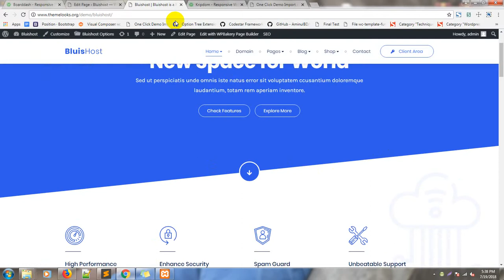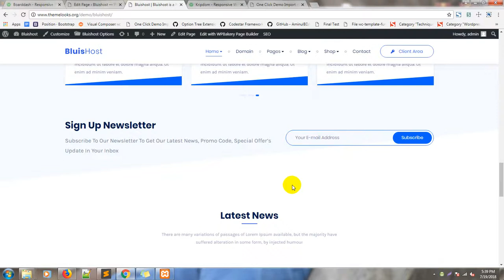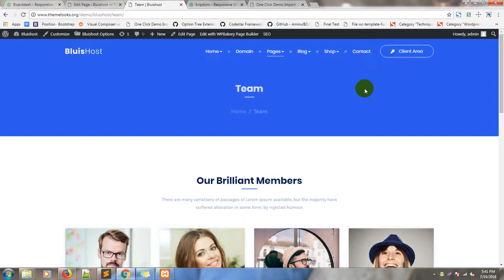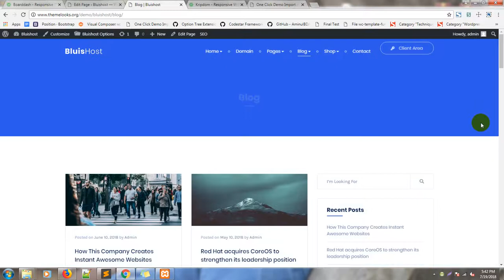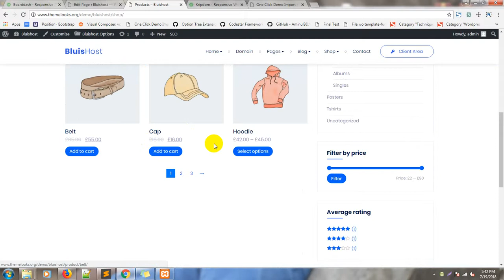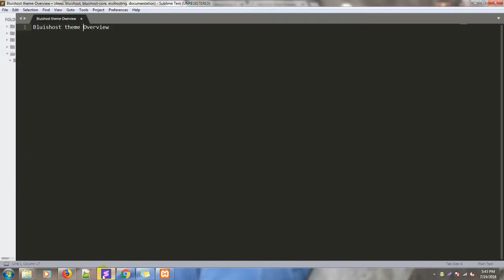Overview | Bluishost - Responsive Web Hosting with WHMCS Themes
Bluishost - Responsive Web Hosting with WHMCS Themes